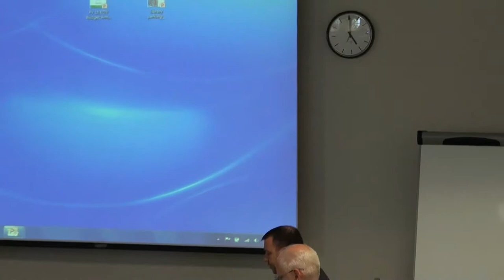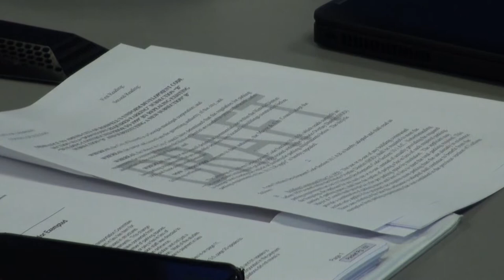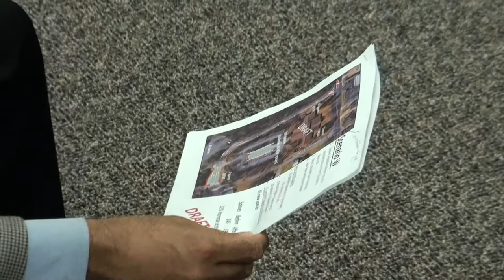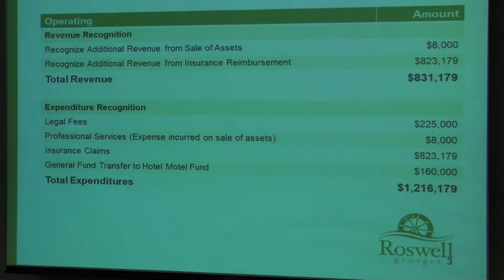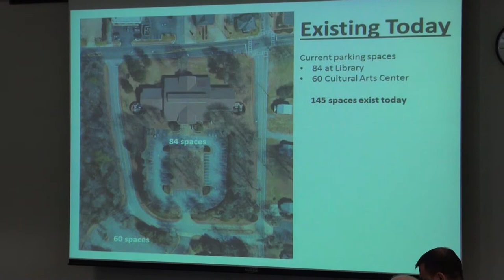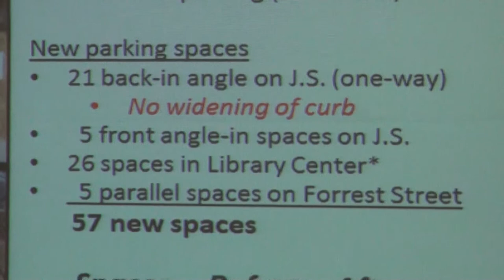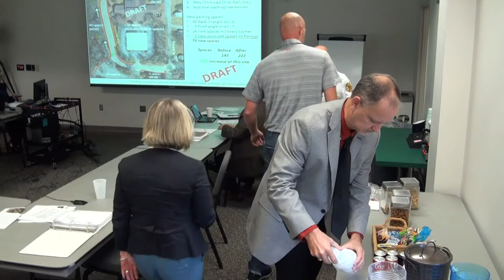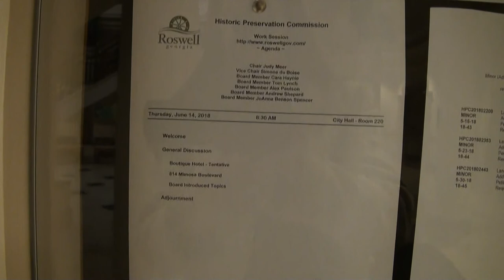City of Roswell, Ga. — Administration, Finance, Recreation, Parks, et al. Committee Meeting 06/12/18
Mayor Lori Henry
Councilmember Sean Groer
Councilmember Matt Judy
Councilmember Michael Palermo
Councilmember Matthew Tyser
Councilmember Marie Willsey
Councilmember Marcelo Zapata
City Administrator Gary Palmer
Deputy City Administrator Michael Fischer
Assistant City Attorney Bob Hulsey

00:00  Pre-meeting
05:39  Administration, Finance and Recreation and Parks Committee Regular Meeting — City Administrator Gary Palmer
06:24  1. Approval of the Minutes of the Administration, Finance, and Recreation and Parks Committee Meeting - May 15, 2018
06:47  2. Consideration of a Resolution to allow Scarecrows in the City of Roswell Right-of-Way requested by Roswell Woman's Club for “Boo Y'all” Scarecrow event — Special Events Manager Chris Ward
07:51  3. Consideration of Reinstating Transcribing Services of the Audio Recording for All Meetings of the Mayor and City Council and Council Committees — City Clerk Marlee Press
40:03    5. Consideration of a Program for Fee-in Lieu-of-Parking for Exempted Historic District Properties — Director of Community Development Alice Wakefield; City Engineer Lenor M. Bromberg; Transportation Director Steve Acenbrak
1:19:29  4. Consideration To Approve Fiscal Year (FY) 2018 Year End Budget Amendment — Director of Finance Ryan Luckett; PowerPoint presentation by Budget Manager Harpreet Hora
1:28:13  6. Consideration for County Library Improvements and Shared-Parking Opportunity — Director of Transportation Steve Acenbrak; Deputy Director of Transportation Muhammad Rauf
1:43:25  Five-minute Recess to find other Councilmembers
1:46:04  7. Discussion of a Text Amendment to Unified Development Code (UDC) Section 11.4.16, Existing Streets — Deferred to next committee meeting
1:46:42  Public Safety and Public Works Committee Regular Meeting
[Skipped]  1. Approval of the Minutes of the Public Safety and Public Works Committee Meeting - May 15, 2018
1:46:57  2. Consideration of a Resolution to Accept a 2018 Target Community Engagement Funds Grant to support Roswell's National Night Out (NNO) in the amount of $1,000 — Deputy Police Chief James Craig Easterwood
1:47:46 Adjournment
1:48:00  After-party
1:49:00  Citizen journalist Nydia Tisdale meets Gary Palmer
1:50:44  Executive Assistant to City Council Livia M. Maia
1:51:06  “Public Notices” Bulletin Board with June Calendar and Agendas, but no Public Notices

Tuesday, June 12, 2018 at 5pm
City Hall - Room 220
38 Hill Street, Roswell GA 30075